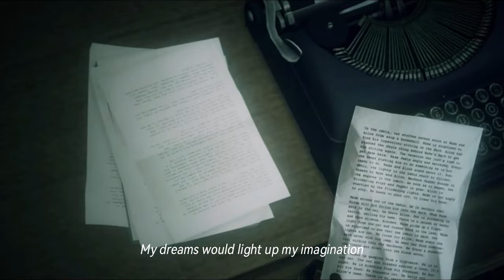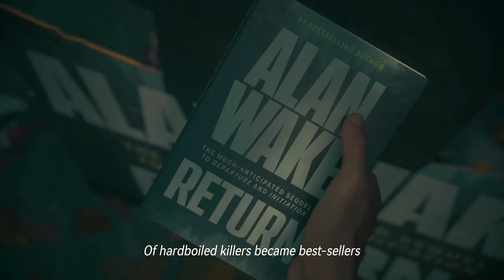I made "HERALD OF DARKNESS" MORE EPIC - Alan Wake 2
Game : ALAN WAKE 2 by Remedy Entertainment

Music featured: Herald of Darkness by
Old Gods of Asgard (Poets of The Fall)